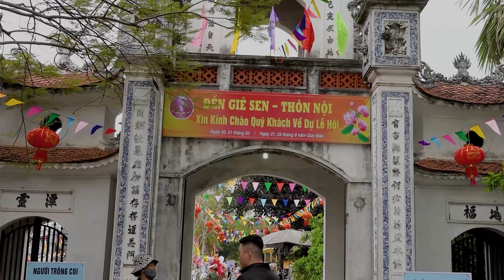HẦU THÁNH KHAI HỘI ĐỀN GIẺ SEN - LOAN GIÁ CẬU BƠ -THANH ĐỒNG NGUYỄN THỊ QUYÊN -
HẦU THÁNH KHAI HỘI ĐỀN GIẺ SEN - LOAN GIÁ CẬU BƠ -THANH ĐỒNG NGUYỄN THỊ QUYÊN - QUAY PHIM Điểm NGUYỄN ĐT 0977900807